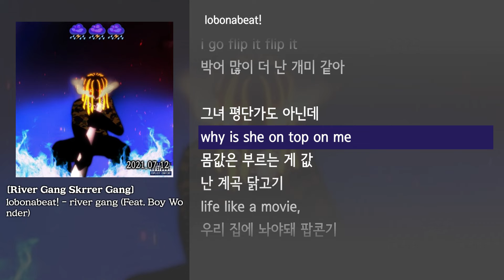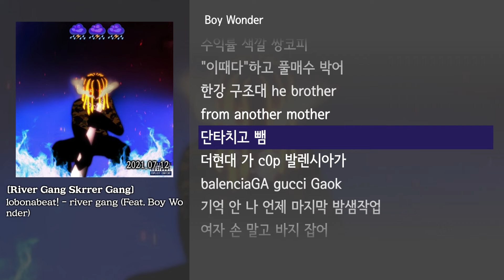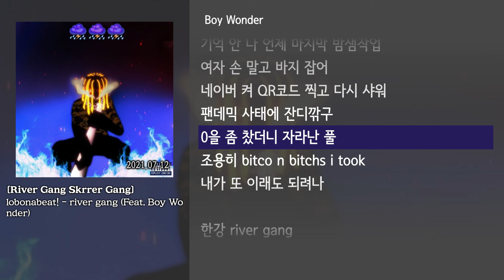[그냥자막] lobonabeat! - river gang (Feat. Boy Wonder) [River Gang Skrrer Gang]